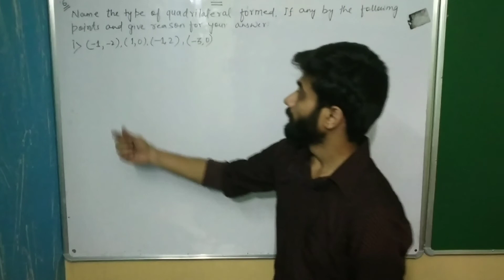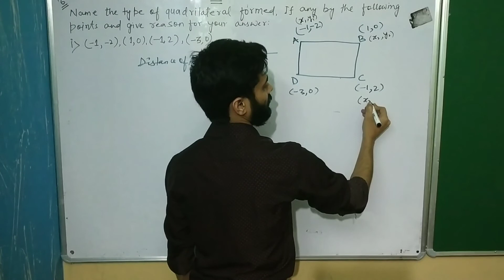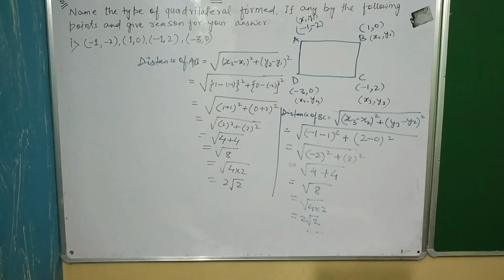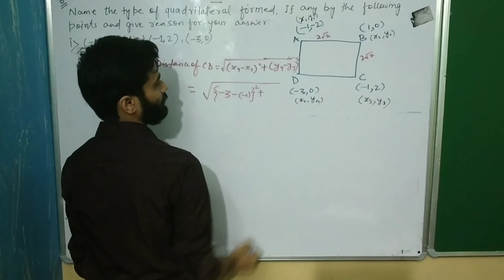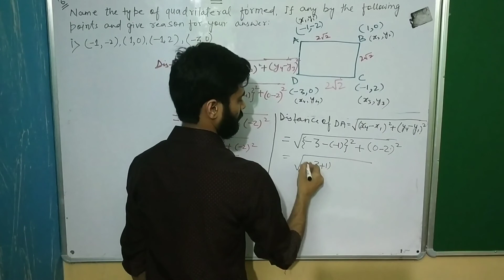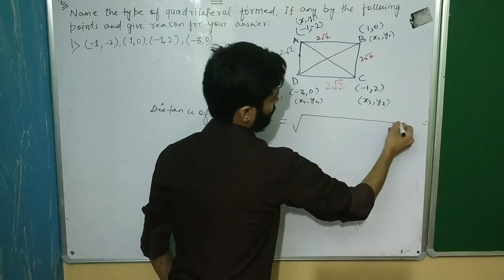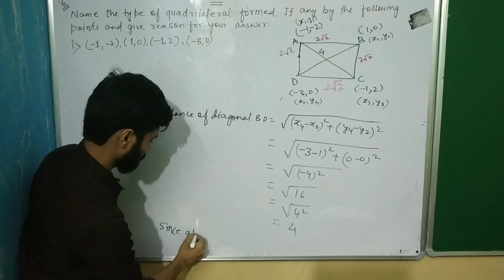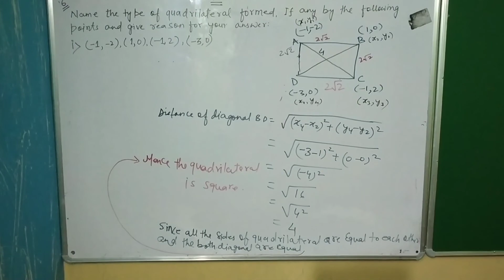Coordinate Geometry, Class 10th, Exercise 7.1, Question 6 (part - 1) , Solution.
This is the solution video of question 6 (part-1) , Exercise 7.1   Coordinate Geometry, Class 10th.This video will also help you to solve these kind of questions.